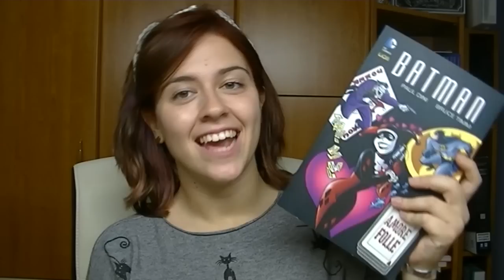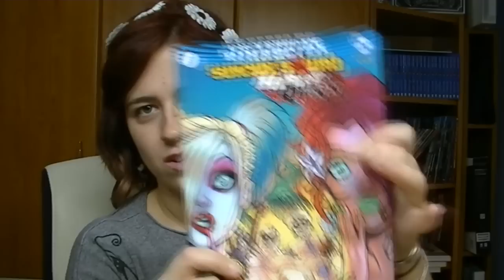Harley Quinn La Serie_ Trailer